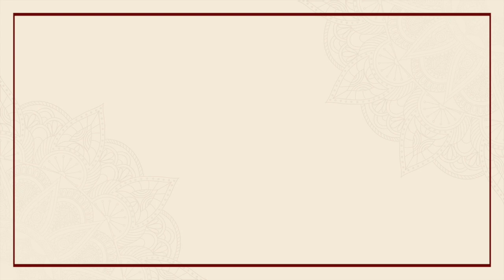Universal Message of Love: The Dalai Lama’s Wisdom Bytes | Ep. 1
Wisdom Bytes is a fortnightly series of short video clips in which His Holiness addresses a situation relevant to everyday struggles and challenges. In this video, he shares the universal nature of the message of love and the emphasis that every religion and tradition places on it.